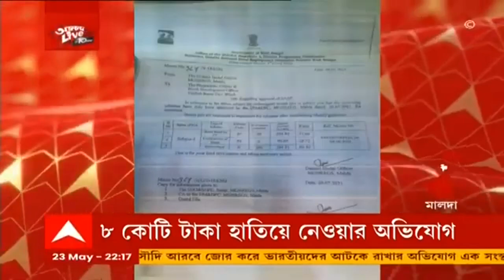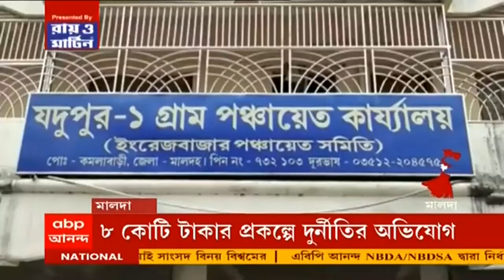Ananda Live: তৃণমূলে ফিরেই বনগাঁর দায়িত্ব পেলেন অর্জুন।Bangla News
তৃণমূলে ফিরেই বনগাঁর দায়িত্ব পেলেন অর্জুন। বনগাঁ সাংগঠনিক জেলার দায়িত্বে অর্জুন। অর্জুনকে বনগাঁর দায়িত্ব নিতে হবে, বলেছে ম্যানেজ করে নেব। ক্লিয়ার করে বলছি না জেলা থেকে সাফ করে দিতে হবে উত্তর ২৪ পরগণায় যেন পাঁচে পাঁচ হয়।‘ অর্জুনকে প্রথম দায়িত্ব দেওয়ার  পর বার্তা জ্যোতিপ্রিয় মল্লিকের।

ব্যারাকপুরের দায়িত্বে শুভেন্দু অধিকারী। ২৫ মে ব্যারাকপুরে বৈঠক করবেন শুভেন্দু:সূত্র। জেলা স্তরে বিজেপির ভাঙন আটকাতেই শুভেন্দুকে ব্যারাকপুরের দায়িত্ব দেওয়া হয়েছে। ব্যারাকপুরের সাংসদ অর্জুন সিংহ তৃণমূলের যোগ দেওয়ার পরদিনই বৈঠক। ব্যারাকপুরের সাংগঠনিক পরিস্থিতি নিয়ে পর্যালোচনা এবং ভবিষ্যৎ কর্মপদ্ধতি কি হবে তা ঠিক করতে ডাকা হয় এই মিটিং। বৈঠকে উপস্থিত অমিত মালব্য, সুকান্ত ও শুভেন্দু অধিকারী। দিল্লি থেকে ভার্চুয়ালে যোগ দিলীপ ঘোষের।

ফের আলাদা জঙ্গলমহল রাজ্যের দাবি বিষ্ণুপুরের বিজেপি সাংসদের। বঞ্চনার অভিযোগে পৃথক জঙ্গলমহল রাজ্যের দাবি বিজেপি সাংসদের। ‘উত্তরবঙ্গ ভাবতে শুরু করেছে, জঙ্গলমহল রাজ্য কেন চাইব না? বাংলার বাসিন্দাদের সঙ্গে থাকব, কিন্তু উন্নয়নের জন্য কি পাচ্ছি? কেন্দ্রের কাছে পৃথক জঙ্গলমহল রাজ্যের দাবি জানাব। ২৩টি জেলা ভেঙে ৪৬টি জেলার কথা বলা হলে কেন জঙ্গলমহল রাজ্য নয়?’ রাঢ়বঙ্গ নিয়ে আলাদা রাজ্যের দাবিতে সরব বিজেপি সাংসদ সৌমিত্র খাঁ।